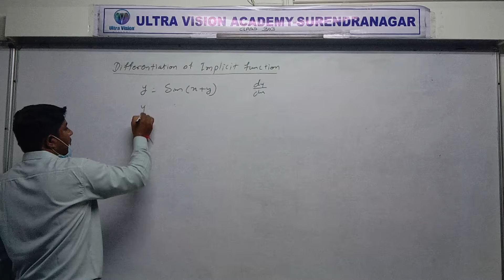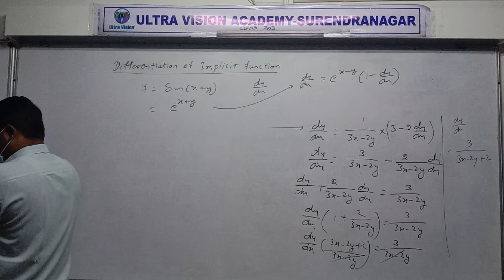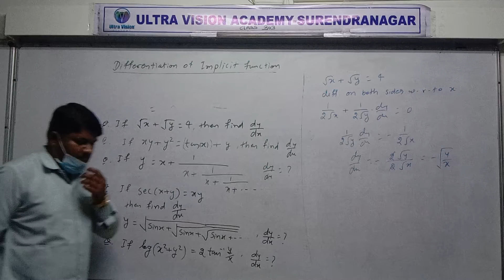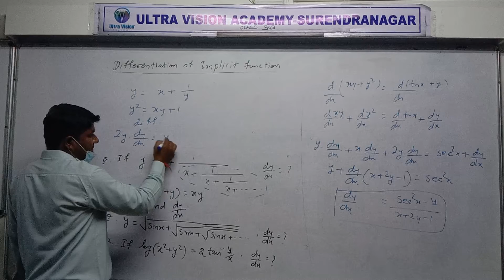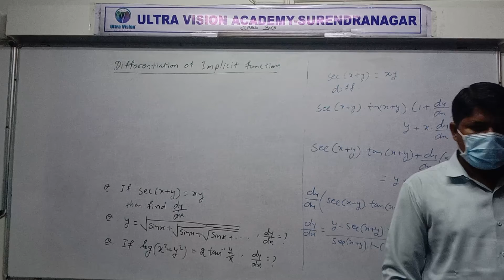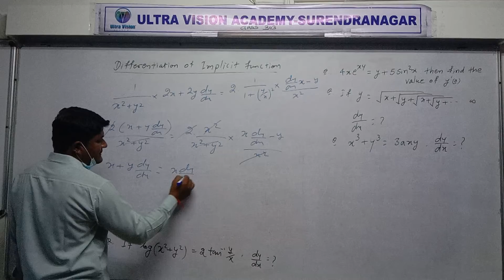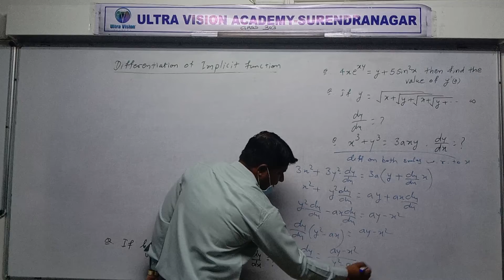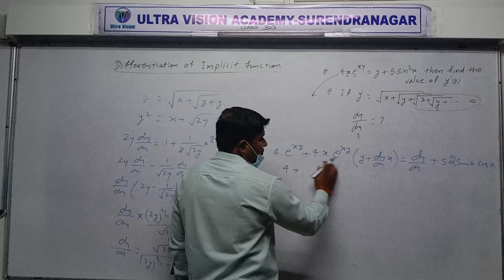STD 12 Eng Med Maths Ch 5 P22